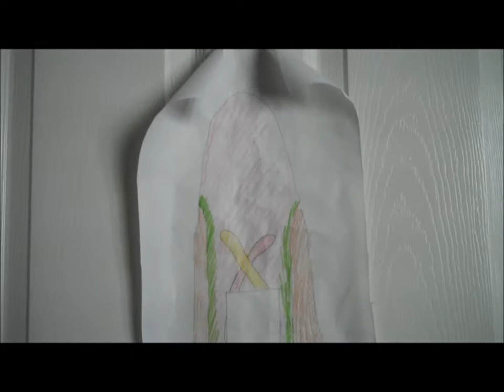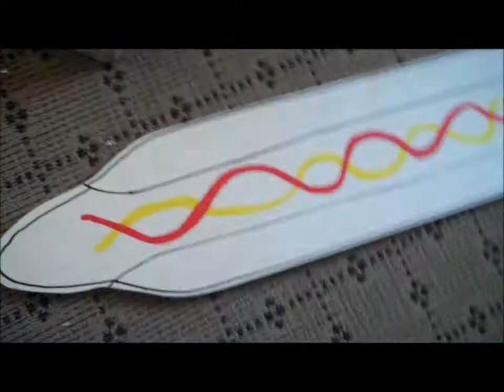Project Longboard: Part 1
Where can I find a hot dog and bun colored Sharpie? Leave your response in the comments!